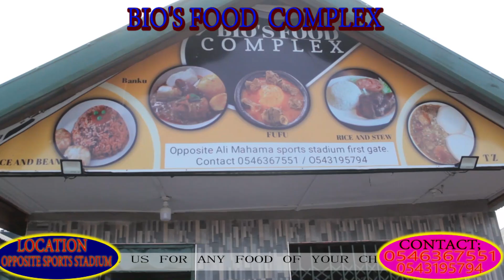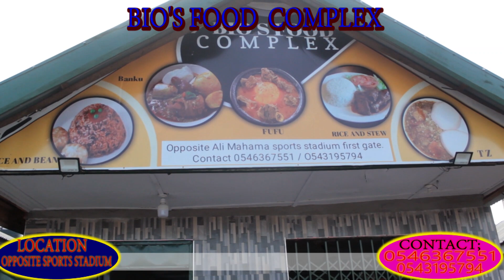bios food complex